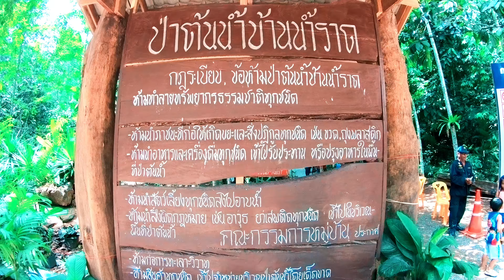เที่ยวป่าต้นน้ำ-บ้านน้ำราด จ.สุราษฏร์ธานี น้ำใสมากๆ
สถานที่ท่องเที่ยวอีกที่ ที่เหมาะสำหรับคนที่ชอบเล่นน้ำ และชื่นชอบความเป็นธรรมชาติ ลองมาที่นี่ ป่าต้นน้ำ บ้านน้ำราด จ.สุราษฏร์ธานี